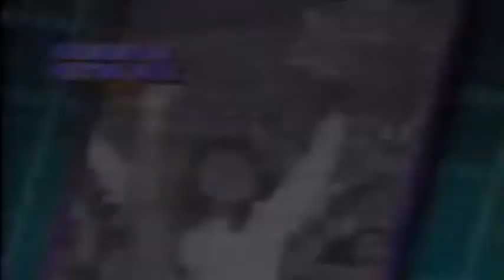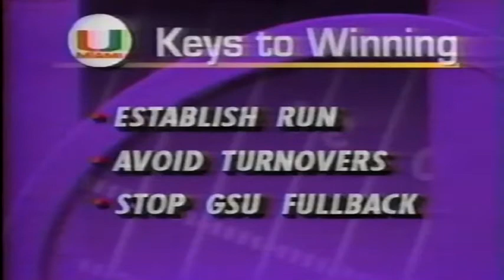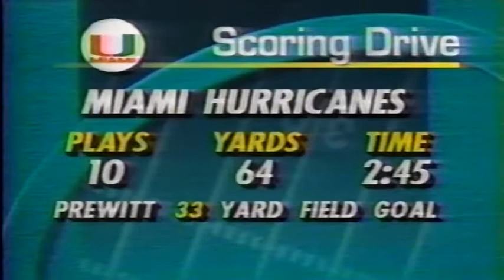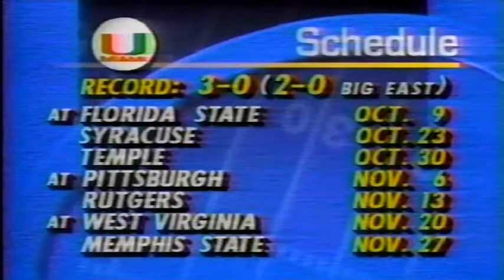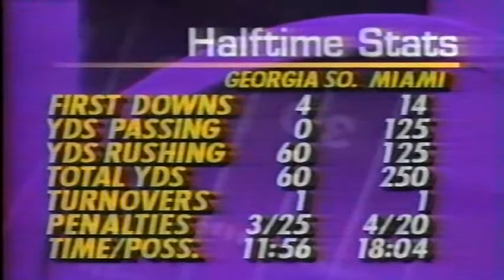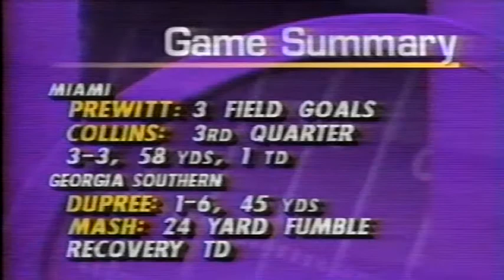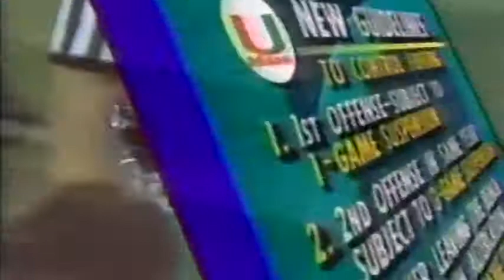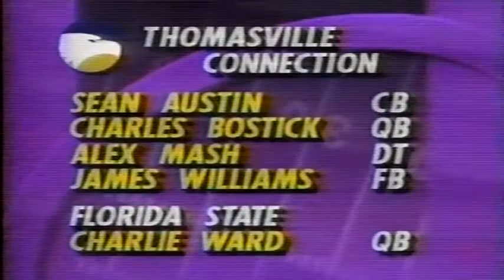October 2, 1993 - Georgia Southern @ #3 Miami